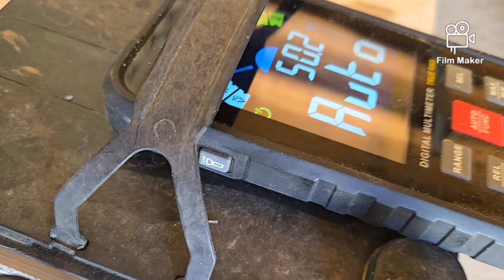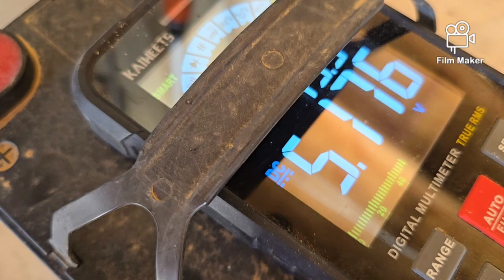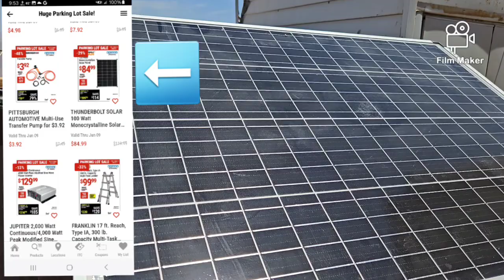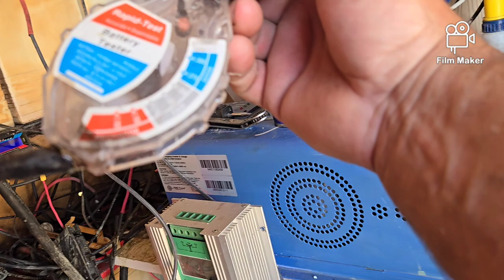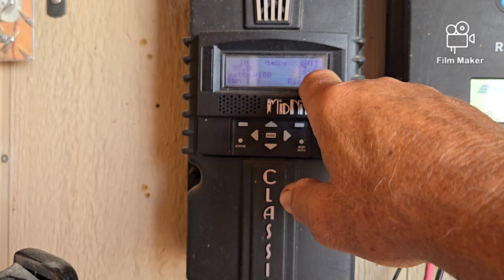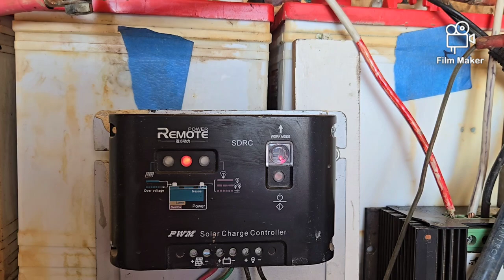Successfully Reviving A Totally DEAD Battery, June 8, 2024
I did it!  Long dead battery brought back to life. Plus, battery bank issues are addressed.